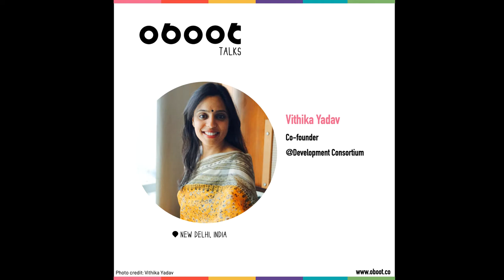Oboot Talk with Vithika Yadav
Kais (11) from Montreal, QC, Canada and Arihaan (9) from New Delhi, India interviewed Vitika Yadav.

Vithika is the co-founder of Development Consortium, an organization dedicated to working with children, women and vulnerable communities to overcome poverty, inequality, abuse and injustice. Vithika is also an anti-slavery and gender rights activist who uses content creation and campaigning to create more equality in the world.

Vithika’s work contributes to several Sustainable Development Goals, particularly to SDG#5 Gender Equality and SDG#10 Reduced Inequalities.